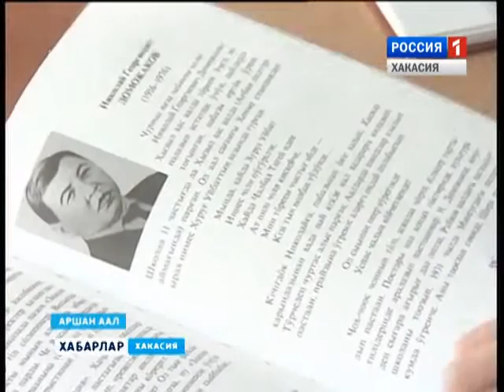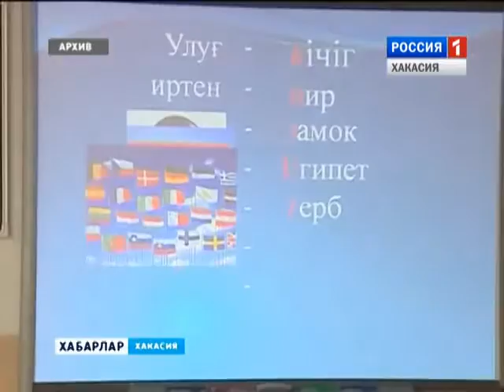Александр Сербигешев 26 01 2016